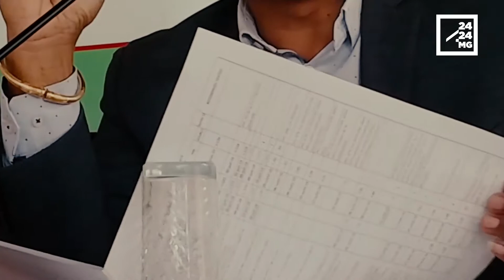FIFIDIANANA KAOMINALY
CENI - Hiroso amin'ny fifidianana kaominaly na eo aza ny olona ara-bola.